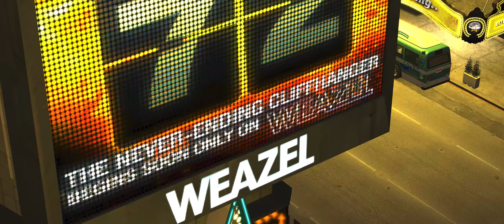Niko Bellic: Taxi Driver (2008)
A look at what Niko has been up to since the events of GTA IV.